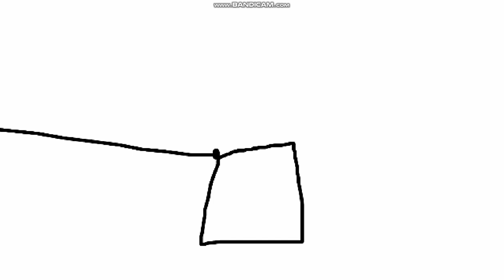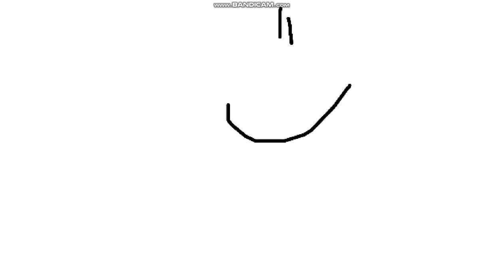Victor y Mariana S2 E20A La Vuelta Al Mundo por 80 Dias